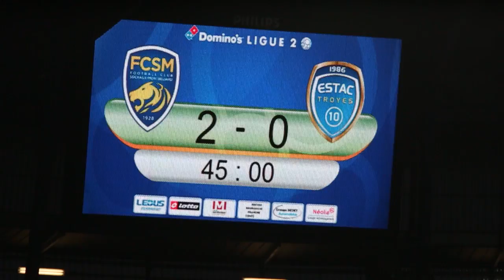[Flashback] Quelle soirée de folie !